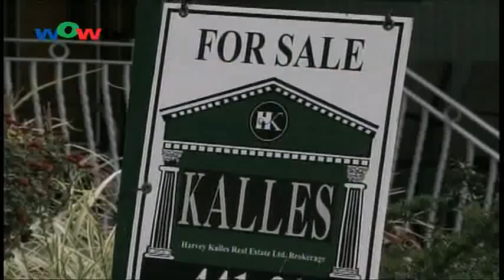0715 本國六月份房地產市場略升溫